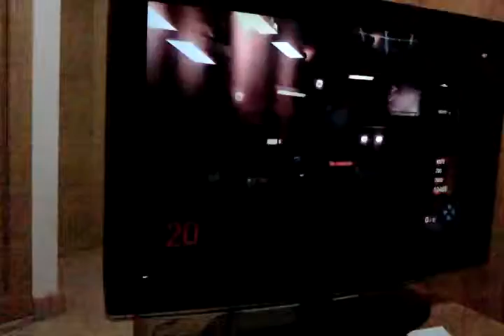Five 30 12 10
Pacozalvez11 ---